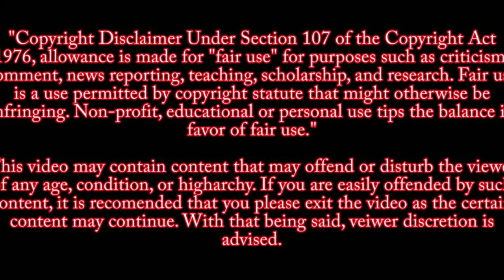Parkland Shooting Trial Delayed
Parkland shooter’s trial delayed
On February 14, 2018, a gunman opened fire with a semi-automatic rifle at Marjory Stoneman Douglas High School in Parkland, Florida, killing seventeen students and staff members and injuring seventeen others .

Source
 CBS4